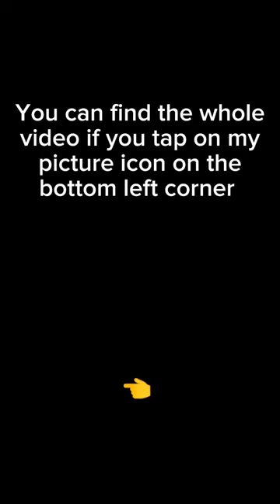Alya being roasted like her redhead already